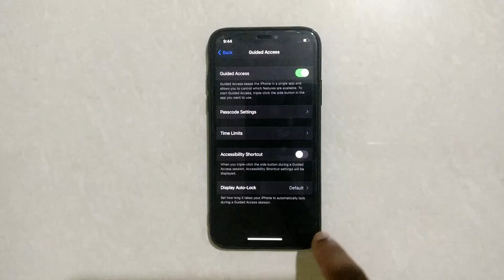How To Enable Display Auto Lock While Guide Access Is Enabled in Iphone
Hello friends,
This video contains iPhone tutorial of  How To Enable Display Auto Lock While Guide Access Is Enabled in  Iphone.

1.How to Turn On Display Auto Lock While Guided Access Is Enabled on IPhone

2.How to Activate Display Auto Lock While Guided Access Is Enabled on IPhone

3.How to Enable Display Auto Lock While Guided Access Is Enabled on IPhone

Included contents in this video -:

1.How to Turn On Display Auto Lock While Guide Access Is Enabled in Iphone

2.How to Activate Display Auto Lock While Guide Access Is Enabled in Iphone

3.How to Enable Display Auto Lock While Guide Access Is Enabled in Iphone

4.How do I turn on auto-lock on my iPhone?

5.How do I lock my Guided Access screen?

6.How do you unlock guided access on iPhone?

7.How do I turn on auto-lock in settings?

8.iPad screen turns off in guided access

9.How to Set Auto Lock on iPhone and iPad

10.How to use Guided Access in iPhone & iPad

Iphone Tutorial for:
01.iPhone 4s
02.iPhone 5s
03.iPhone 5c
04.iPhone 5s
05.iPhone 6s Plus
06.iPhone 7
07.iPhone 7 Plus
08.iPhone 8 Plus
09.iPhone X
10.iPhone XR
11.iPhone XS Max
12.iPhone 11 Pro Max
13.iPhone 12 Mini
14.iPhone 12 Pro Max
15.iPhone 3GS
16.iPhone 4 CDMA
17.iPhone 13 Pro
18.iPhone 13 Pro Max 5G
19.iPhone 14 Pro 5G
20.iPhone 15 Pro Max 5G
21.iPhone 16 Pro Max 5G
22.iPhone 17 Pro Max 5G
23.iPhone 18 Pro Max 5G
24.iPhone 19 Pro Max 5G
25.iPhone 20 Pro Max 6G
26.iPhone 21 Pro Max 6G
27.iPhone 22 Pro Max 6G
28.iPhone 23 Pro Max 6G
29.iPhone 24 Pro Max 6G
30.iPhone 25 Pro Max 6G